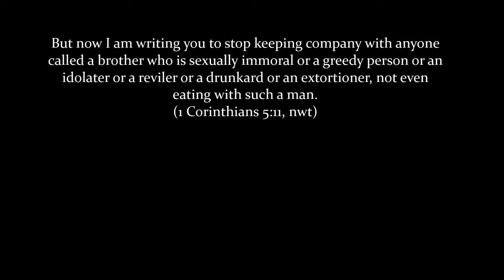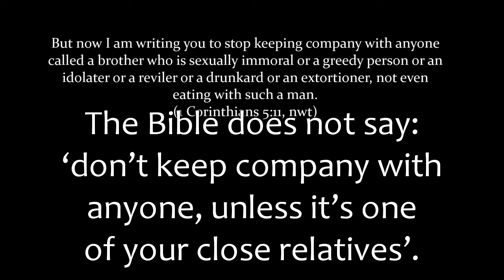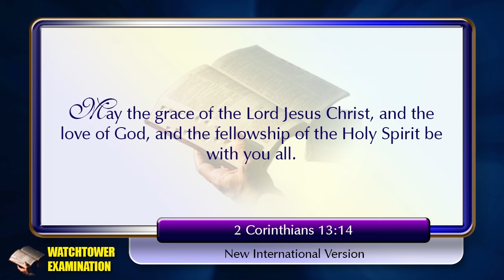1,216 - Governing Body to Be Blamed for Anthony Morris Scandal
The governing body of Jehovah's Witnesses, by way of their unscriptural disciplinary measures, have created a secret-society-like system where the offenses of punished members are not revealed. That scenario is responsible for GREAT SPECULATION on the reasons Anthony Morris was ousted from the governing body. Now he is being accused of horrible things, and the governing body (as far as I know) has not issued a statement to clear the air.

If they cared one iota about the reputation of Morris, they would have done the decent thing of announcing that his dismissal has nothing to do with the allegations. On the other hand, by not issuing such a statement they certainly give the impression they are true. All of this MESS because they have refused to follow what the Bible teaches on the subject, as espoused by Jesus Christ Himself.